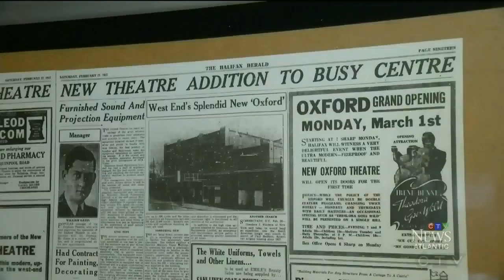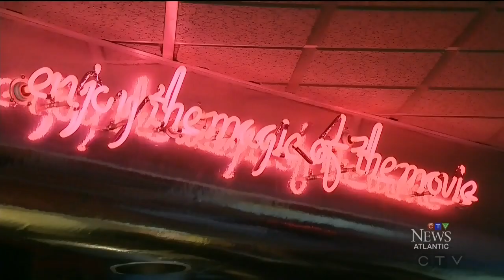Final curtain call for iconic Halifax theatre from 1930's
The Halifax Oxford Theatre will be open for two more weeks to give people a chance to bid farewell.